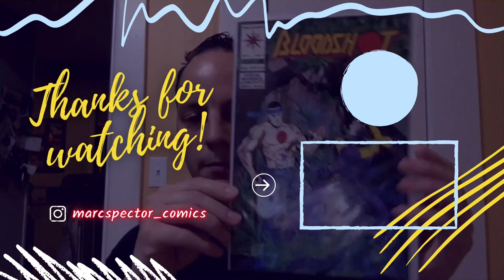2022 Collecting and Channel Goals